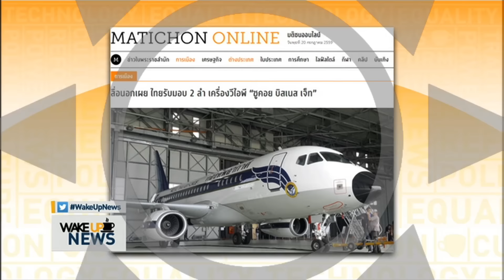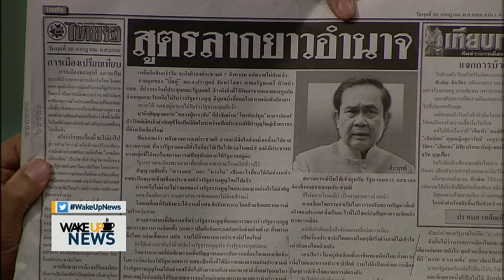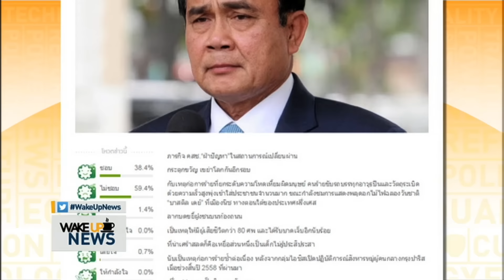ปั่นกระแส ถ้าจะอยู่ยาว ยังไงก็ต้องอ้างสักเรื่อง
รับชมรายการเต็มได้ที่

ประเด็น “เขาอยู่ยาว” ที่บวรศักดิ์เคยเปิดไว้กลับมาอีก คราวนี้ทีมไสยศาสตร์ทั้งโหรวารินทร์ทั้งฤาษีพุทธจรัลประสานเสียงบอก “ประยุทธ์” อยู่ยาวได้เกิน 10 ปี ขณะที่ไทยรัฐหน้าสามพูดซ้ำสามวันย้ำประเด็น “พลังลึกลับ”  ผลักดันให้ คสช. และคณะต้องรวบอำนาจอยู่ยาวแน่ๆ การปั่นกระแสเพื่อปูทางให้ คสช. อยู่ยาวกำลังขยายตัวขึ้นเรื่อยๆ โดยไม่คำนึงถึงประโยชน์สาธารณะเท่ากับความหมกมุ่นว่าจะสร้างเรื่องอะไรให้ คสช.ได้ โอกาสอยู่ยาว